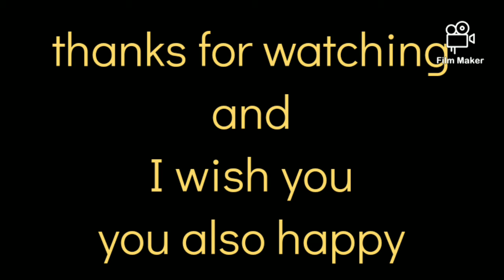Peacock with son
Seraj Ali